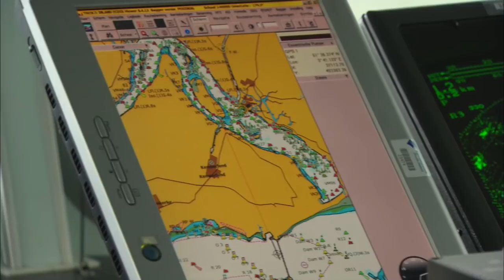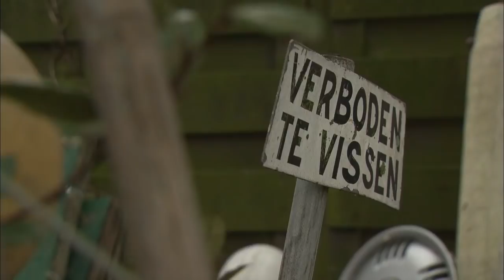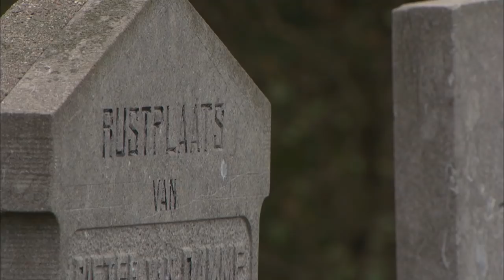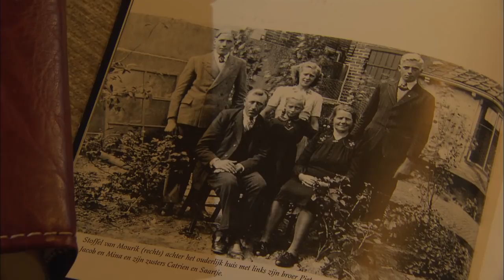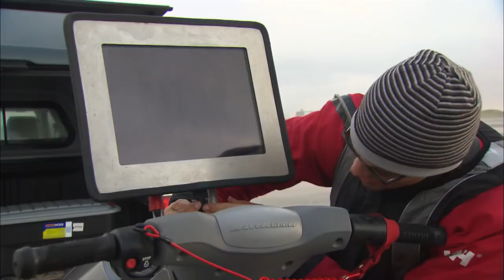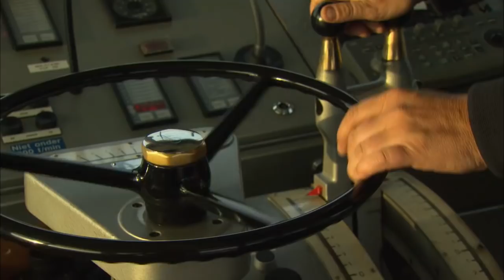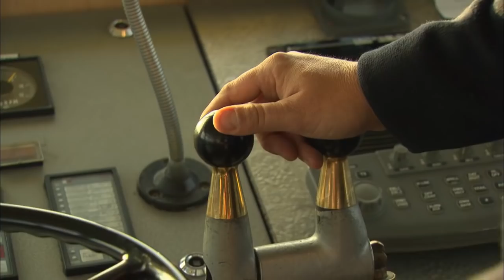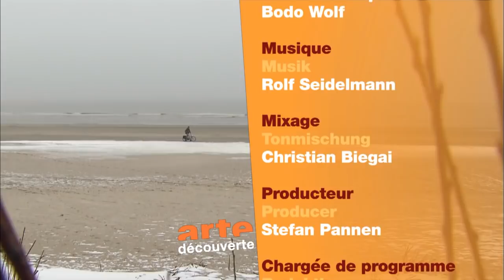Niederlande: Widerspenstiges Land unter dem Meeresspiegel | An der Nordseeküste (5/5)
Für die Niederländer bedeutet Küste nichts Feststehendes, nichts Ewiges. Fast die Hälfte des Landes war einmal Wasser, war Teil der Nordsee und wurde dem Meer in jahrhundertelanger Arbeit abgerungen: Polderland, das tiefer liegt als der Meeresspiegel, und nur durch Deiche und Hunderte von Pumpwerken  trocken gehalten wird. "Pumpen oder Absaufen", sagen die Niederländer. Würde man die Pumpwerke abschalten, müssten zwei Drittel der Niederländer ihre Dörfer und Städte verlassen.

Kein Land in Europa ist so geprägt vom ständigen Kampf mit der Nordsee. Vor allem im Süden, wo die Küste vorne von kilometerbreiten Meeresarmen unterbrochen und das Land dahinter von zahllosen Rheinarmen, von Maas und von Schelde durchzogen wird, leben viele Menschen mit der ständigen Sorge vor dem Wasser. Schon die Schulkinder werden darauf vorbereitet, dass die Nordsee nicht nur schön, sondern auch gefährlich sein kann. "Wir leben im sichersten Flussdelta der Welt", sagt der Delfter Küstenforscher Marcel Stive, "aber wenn etwas schief geht, geht es richtig schief."

Stive arbeitet daran, dass die Deiche und Sturmflutwehre noch stabiler werden, noch sicherer, noch sturmfester. Dabei gelten die holländischen Deiche schon heute als besten und sichersten. Doch für Küstenforscher Stive bleibt es eine zentrale Frage, ob die Niederländer auch in 50 oder 100 Jahren noch in ihrer Heimat leben können. Ob es gelingt, dem Klimawandel und dem Anstieg der Meeresspiegel Paroli zu bieten? "Zu vertretbaren Kosten," wie er sagt.

Die allermeisten Niederländer haben daran keinen Zweifel. Sie vertrauen darauf, dass den Ingenieuren schon etwas einfallen wird. So wie ihnen bisher immer etwas eingefallen ist. Zum Beispiel Häuser, die zwar fest auf dem Boden stehen, bei Hochwasser aber schwimmen können. Solche Häuser gibt es inzwischen und ihre Bewohner fühlen sich nicht nur besonders sicher, sie genießen auch die Möglichkeit, unmittelbar am Wasser zu wohnen. Denn normale Häuser dürfen in den Niederlanden nur hinterm Deich gebaut werden.

Für die Strandräuber auf den Wattinseln im Norden kommen solche Häuser nicht in Frage. Dafür ist das Meer dort oben einfach zu rau. "Das muss auch so sein," meint Maarten Brugge, der jüngste Strandräuber von Texel, "die Stürme sorgen dafür, dass das Meer immer etwas anspült." Außerdem sei die stürmische See wichtig für das Lebensgefühl dort oben: "Ich mag die Nordsee, weil sie wild ist."

Klicke hier für die Playlist mit allen Folgen der Serie "An der Nordseeküste"